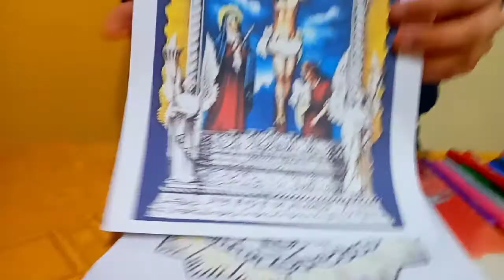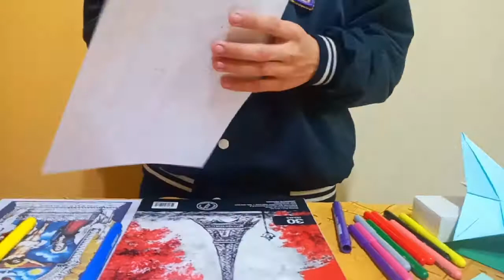Especial Día del Señor de los Milagros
Hola a todos en este especial les enseñare a hacer la tecnica del puntillizo en un dibujo del Señor de los Milagros espero de que les encante los amo a todos.